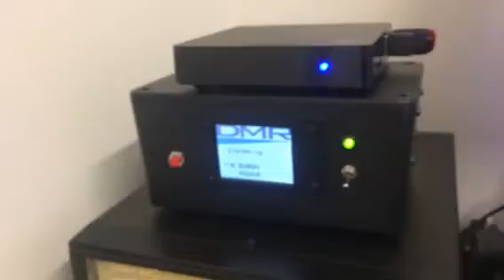MMDVM for David